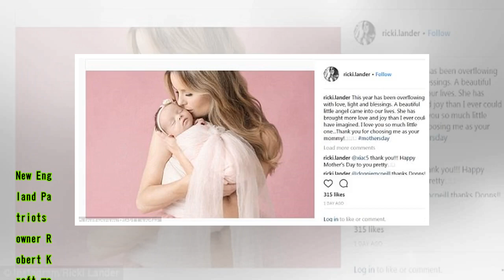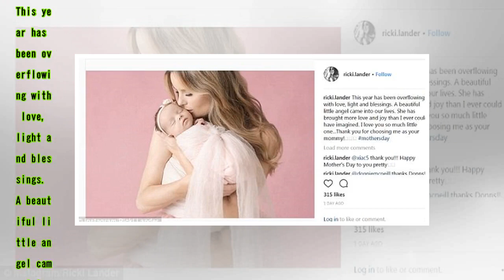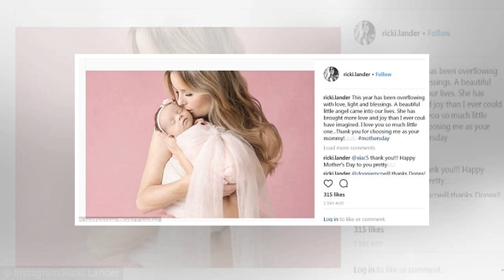Patriots owner Robert Kraft's girlfriend Ricki Lander shares first photo of 'our' baby girl Monarch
New England Patriots owner Robert Kraft may not have fathered his girlfriend Ricki Lander's daughter, but it appears as though he will be playing a large role in the baby's life.